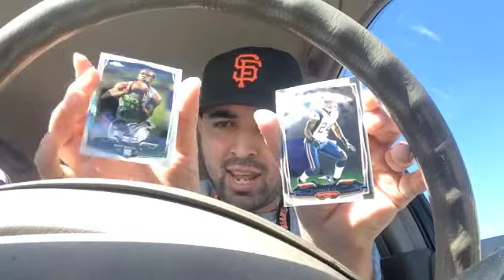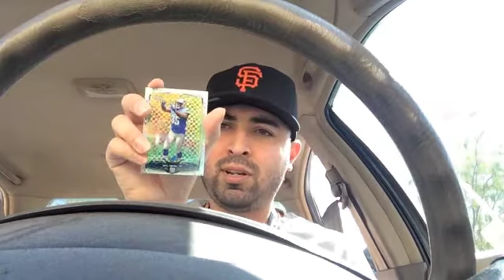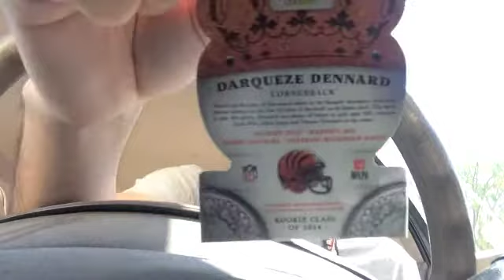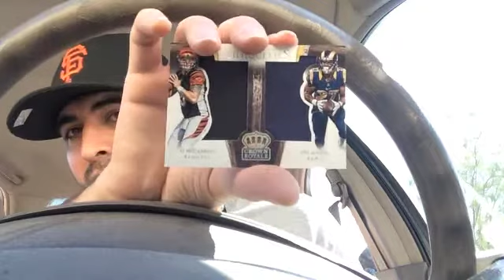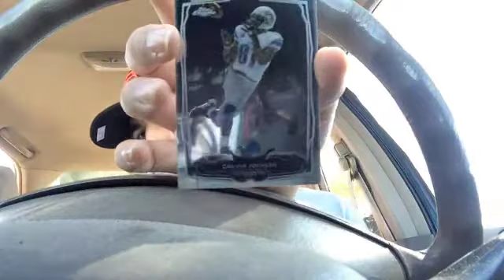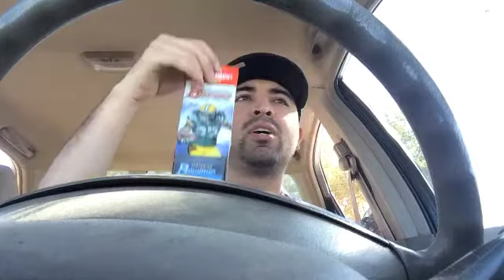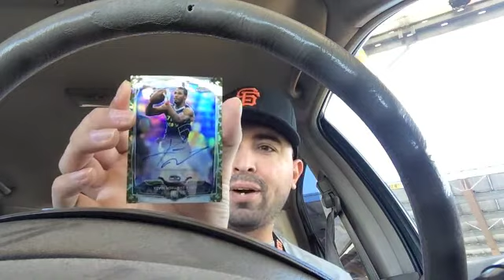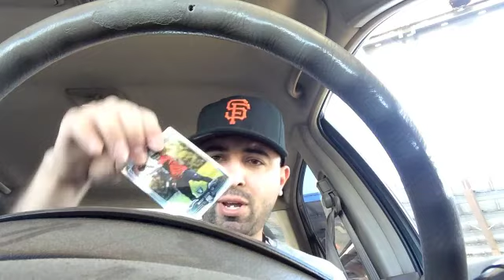Football Card Hunting